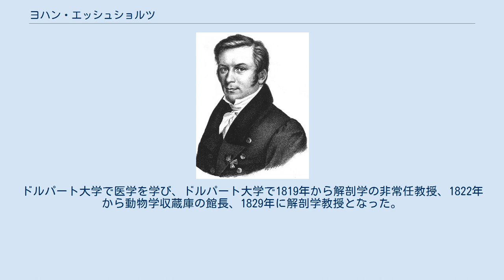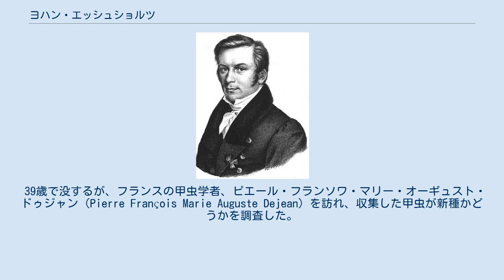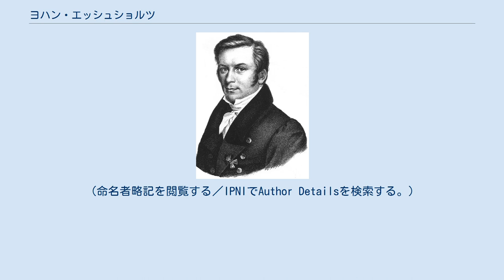ヨハン・エッシュショルツ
ヨハン・エッシュショルツ ヨハン・フリードリヒ・エッシュショルツ（Johann Friedrich Eschscholtz、ロシア語表記:Иоганн Фридрих фон Эшшольц; 1793年11月12日 - 1831年5月19日）は、現在のエストニア生まれのドイツの医師、植物学者、動物学者である。
 当時ロシア帝国領のタルトゥ（ドイツ語名、Dorpat）で生まれたバルト・ドイツ人。
ドルパート大学で医学を学び、ドルパート大学で1819年から解剖学の非常任教授、1822年から動物学収蔵庫の館長、1829年に解剖学教授となった。
 1815年から1818年までオットー・フォン・コツェブーが率いるリューリク号の世界周航探検航海に医師および博物学者として参加した。
ブラジル、チリ、カリフォルニア、太平洋の島、ベーリング海峡沿岸、アリューシャン諸島の動植物の採集を行った。
航海の終了後、昆虫を除く標本は同行したもう一人の博物学者、アーデルベルト・フォン・シャミッソーに託され、シャミッソーは、ハナビシソウの学名Eschscholzia californicaに、エッシュショルツの名前を命名した。
この旅行の記録は1822年にドイツの雑誌"Entomographien"に発表された。
 1923年からコツェブーが再び率いたプレドプリエーティ号（Predpriaetie）の探検航海にも参加し、熱帯やウラル、アラスカ、シトカやカリフォルニアで主に甲虫の膨大なコレクションを集めた。
 39歳で没するが、フランスの甲虫学者、ピエール・フランソワ・マリー・オーギュスト・ドゥジャン（Pierre François Marie Auguste Dejean）を訪れ、収集した甲虫が新種かどうかを調査した。
エッシュショルツが命名、記載した甲虫の論文はエッシュショルツの没後、ドゥジャンによって出版された。
 マーシャル諸島の環礁名に命名されたが、1946年にビキニ環礁に改名された。
コツェブー湾の入り江にエッシュショルツの名前が命名されている。
 Eschsch.は、植物の学名で命名者を示す場合にヨハン・エッシュショルツを示すのに使われる。